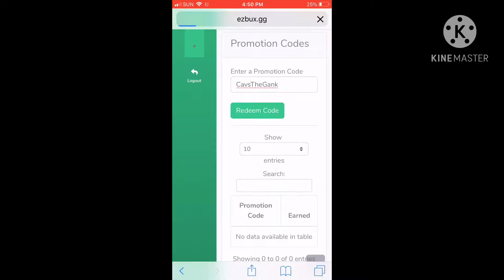(*3 PromoCodes*) in EzBux.gg!